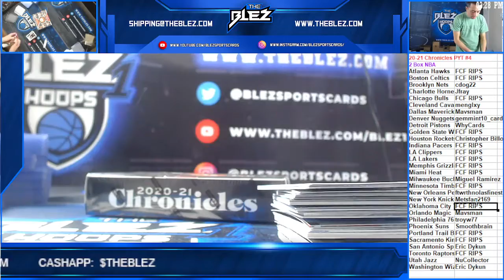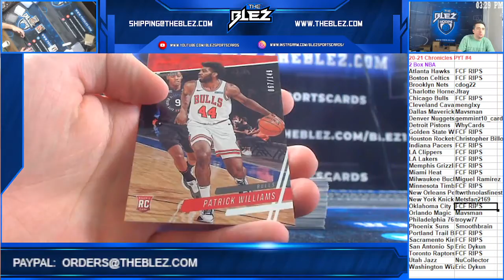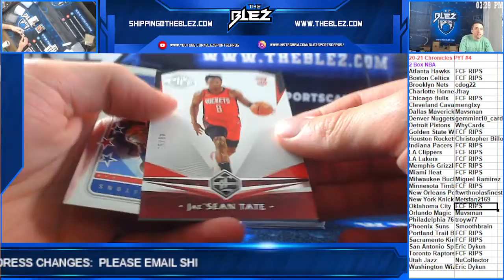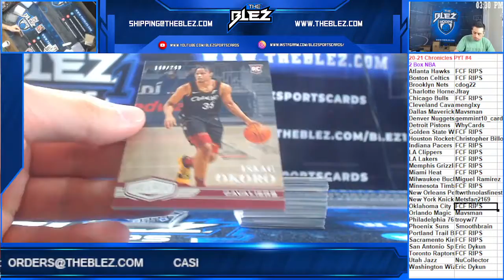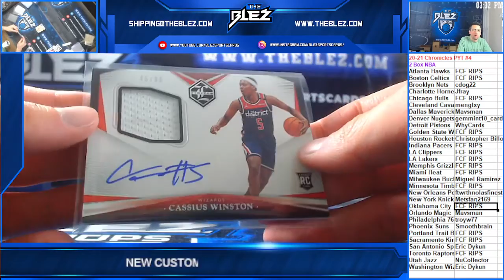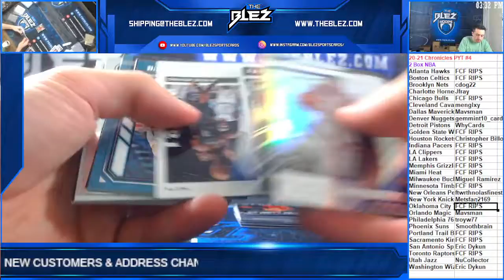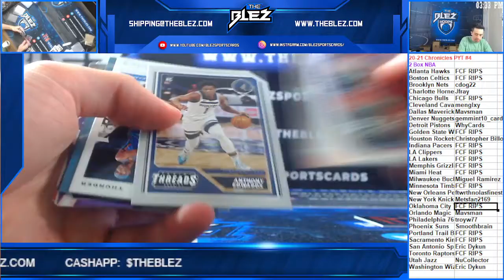2020 21 Panini Chronicles Basketball 2 Box PYT #4 GALA!